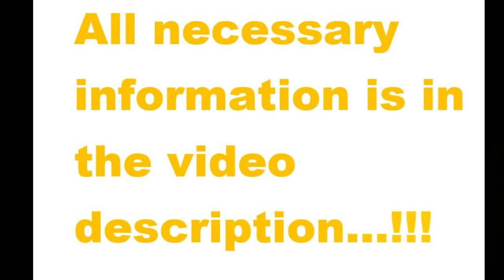#199, Cz1 Wilgotnościomierz, który zawsze dziala.Krok po kroku.____Kraft&Dele, PBTS 370, PSTD 800 B2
It is true that the first film on my channel was about a moisture meter, but you tube buried it and..., I also received emails asking for such a film step by step method. Today is just the episode part 1. Enjoy.
Co prawda pierwszy film na moim kanale dotyczyl wilgotnościomierza, ale yutub go zakopal a pozatym dostawalem emaile z prosba aby taki film zrobic metoda krok po kroku.Dzis jest taki wlasnie odcinek cz.1. Zapraszam.